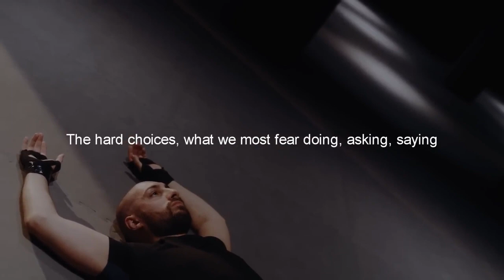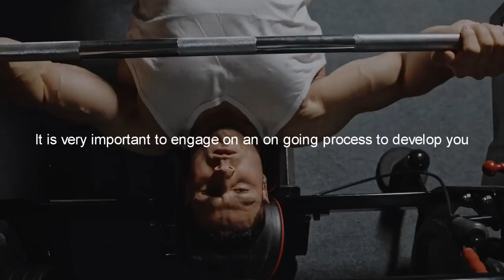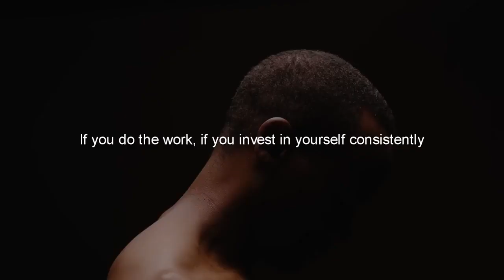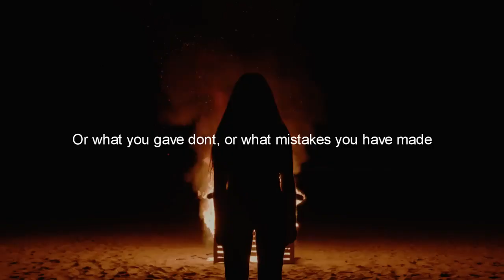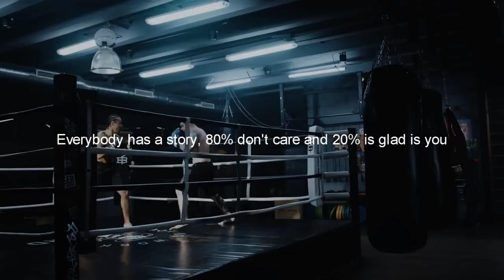CHANGE YOUR LIFE - Motivational Speech